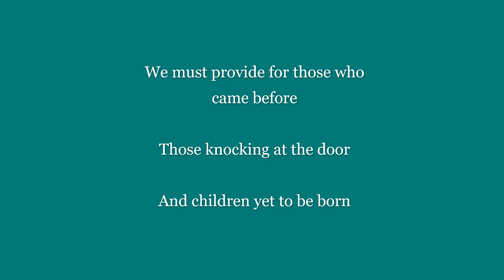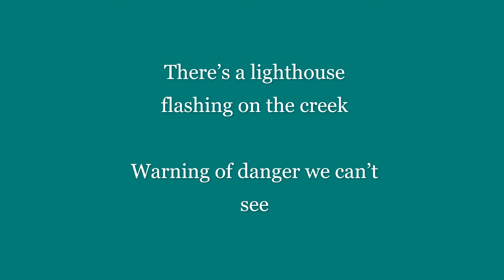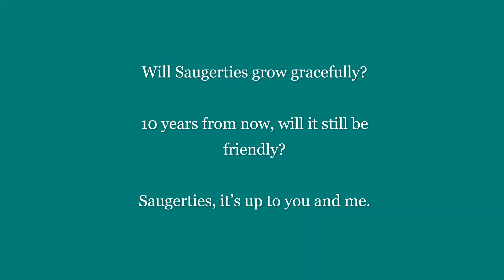Saugerties Song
Find the original cassette in our Local History Room!

by John Hall with Amy Fradon and the Saugerties School Kids
1988

Will Saugerties grow gracefully?
10 years from now, will it still be friendly?
Saugerties, it’s up to you and me.

With a river flowing to the east
And the mountains rising in the west
We must provide for those who came before
Those knocking at the door
And children yet to be born

10 years from now, will it still be friendly?

There’s a lighthouse flashing on the creek
Warning of danger we can’t see
Will the way of life that is at stake
Will this sleepy town awake
And take the steps we must take?

10 years from now, will it still be friendly?

10 years from now, will it still be friendly?

10 years from now, will it still be friendly?

Up to you and me, now!

10 years from now, will it still be friendly?

10 years from now, will it still be friendly?